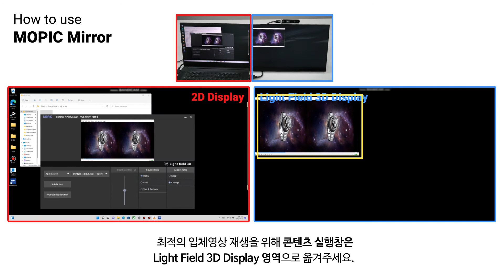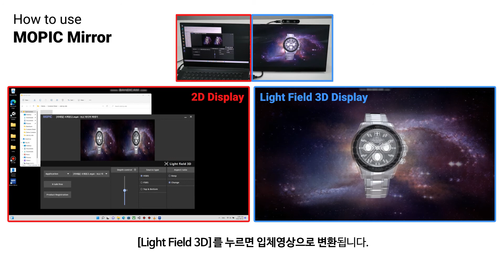MOPIC Mirror 사용방법 (KR)